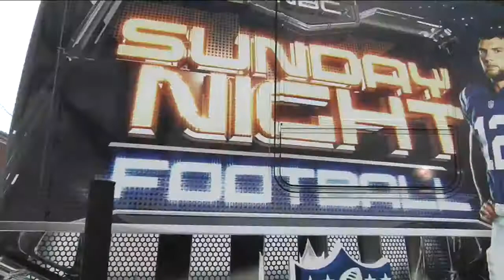NBC's Sunday Night Football bus part of Milwaukee Veterans Day events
Katie Crowther reports